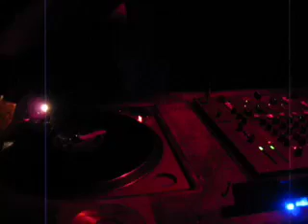Odeed of HD4000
HD4000 @ Grime City in SF
3.20.09